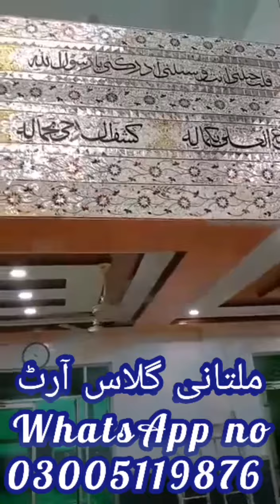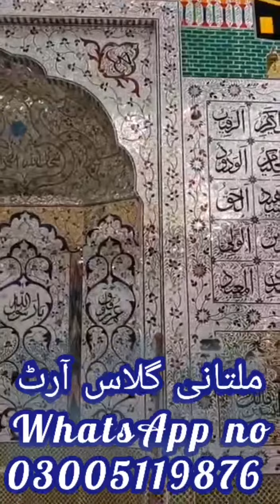ملتانی گلاس آرٹ 03005119876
اپنی خوبصورت مساجد میں اپنی پسند کی شیشہ کاری کروانے کے لیے ابھی ہم سے رابطہ کریں شکریہ وٹسایپ نمبر 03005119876